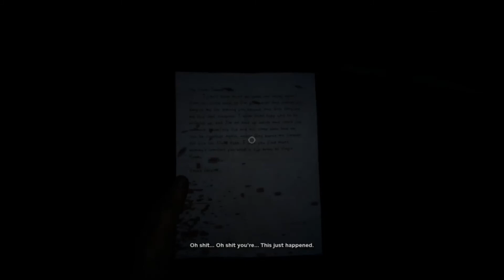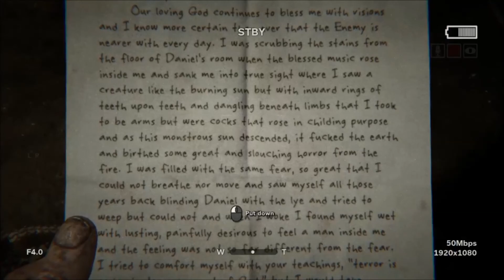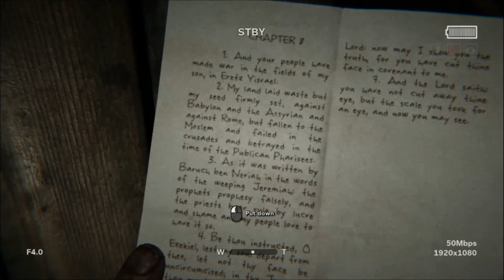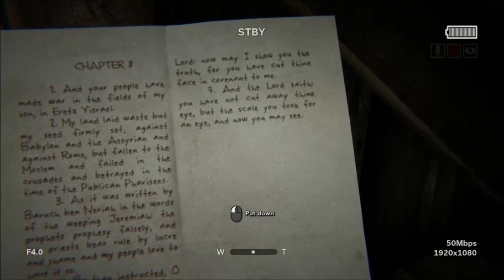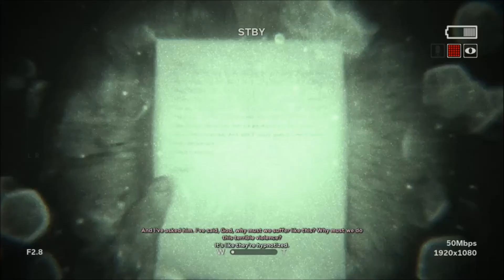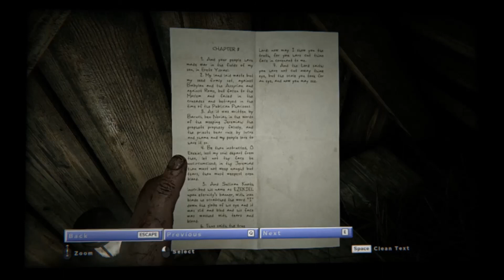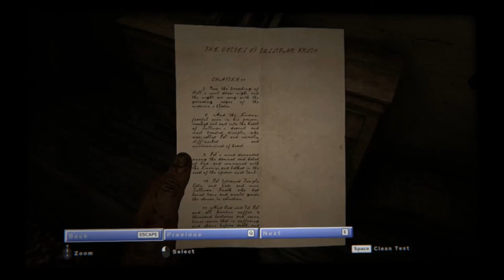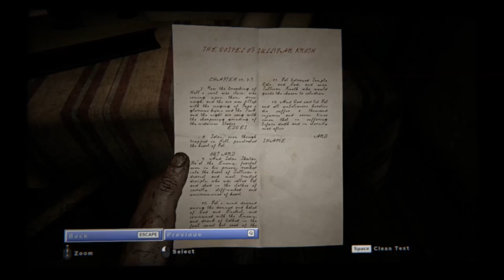LET THERE BE DEAD BABIES FOR ALL | Let's Play Outlast 2 Part 1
Let's Play Outlast 2 the highly anticipated sequel to Outlast! This time we will be playing as the cameraman husband to a investigative reporter extraordinaire as he tries to rescue his wife from the grips of utter chaos. The lovely couple go out into the middle of nowhere to look into the death of a Jane Doe and find themselves in the middle of a cult's civil war. Can either side be trusted? Does either side have a point? Will either of us make it out with all our baby making parts?! Let's find out as we try to get Blake and Lynn out alive!